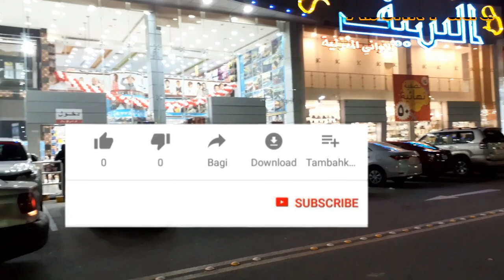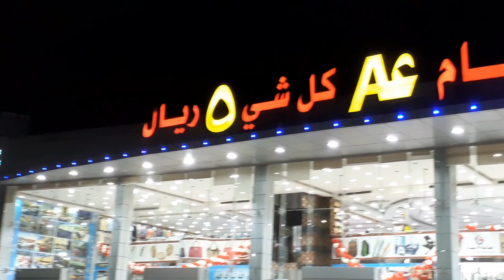Al,Wisam Serba lima Real __ Jeddah Saudi Arabia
Disinilah tempat nya yg serba lima real ,tapi barang nya bagus